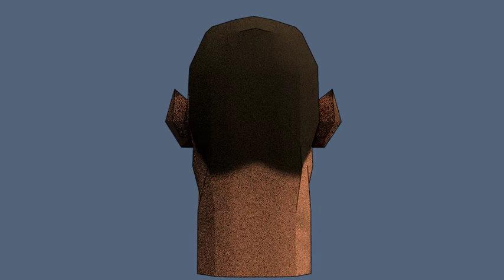BLENDER: THE HEAD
DESCRIPTION:

I am currently trying to improve my skills on low poly Human anatomy.

Still a lot of works to improve.